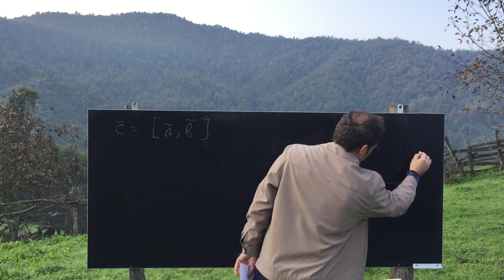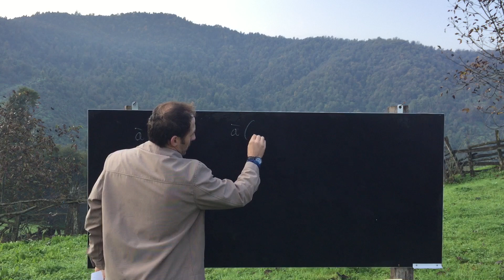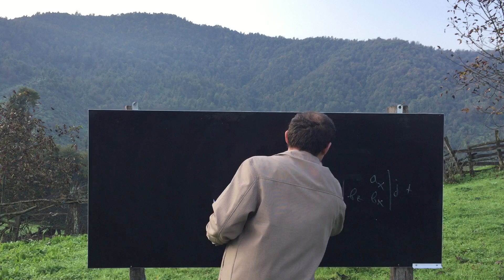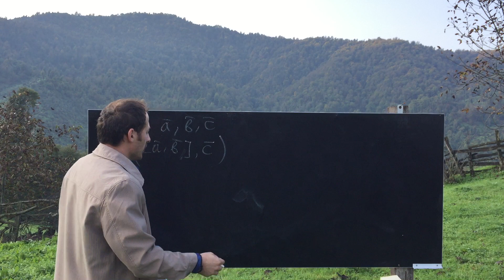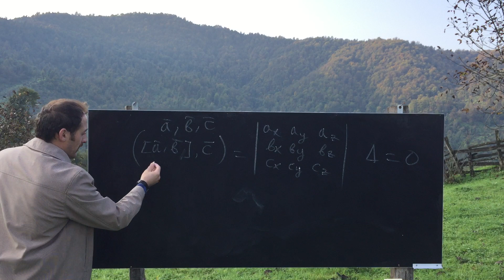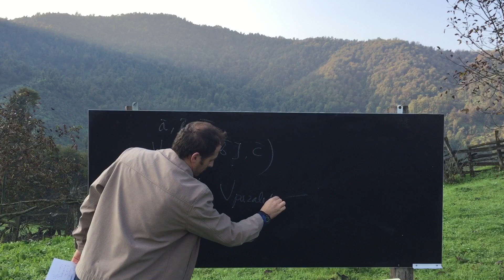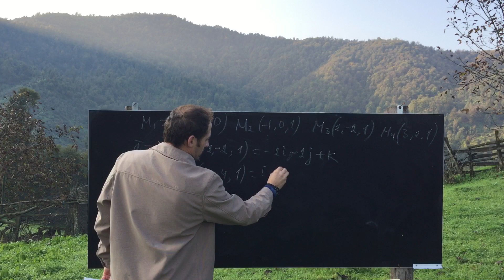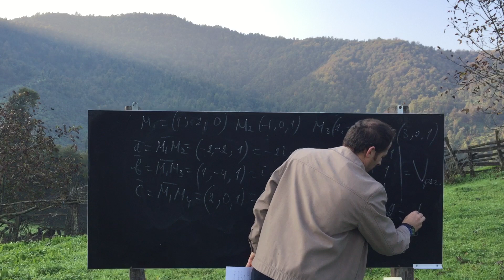Vektorların Vektorial Və Qarışıq Hasili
Bu video dərsdə vektorların vektorial və qarışıq hasilindən, vektorların sağ və sol orientasiyasından, iki vektordan düzəldilmiş paraleloqramın sahəsinin tapılmasından, təpələri verilmiş nöqtələrdə olan paralelepipedin və piramidanın həcminin bu nöqtələrdən yaranmış vektorların qarışıq hasili ilə əlaqəsindən bəhs olunur.
xoş izləmələr!